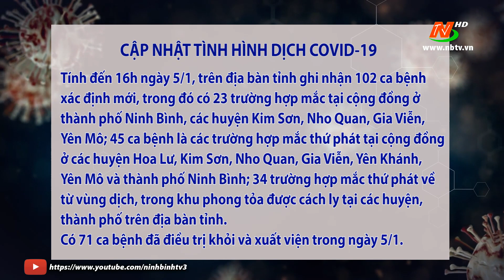Cập nhật tình hình dịch Covid-19 trưa ngày 06/01/2022